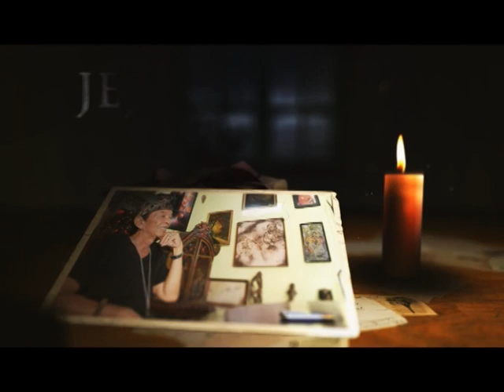SEG 1 JK MENENGOK WAJAH MALANG MENJELANG USIA 107 TAHUN 4 MAR 2021